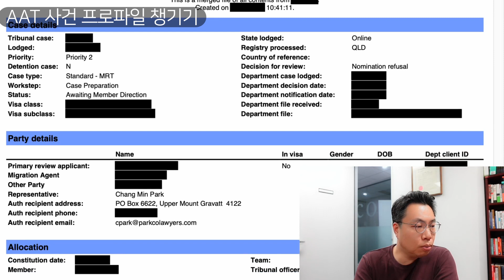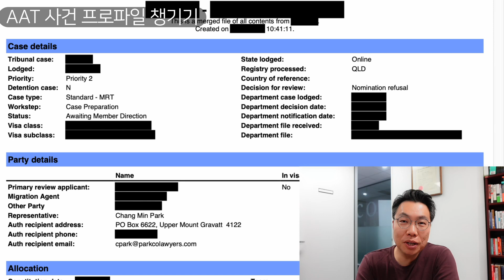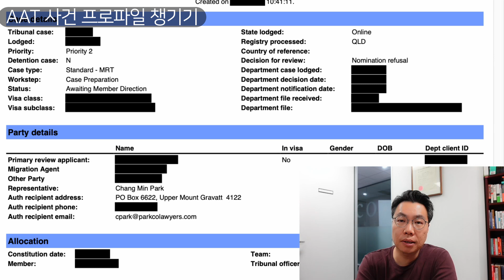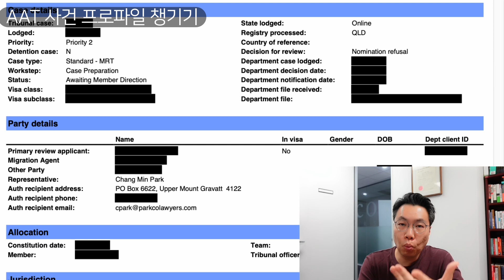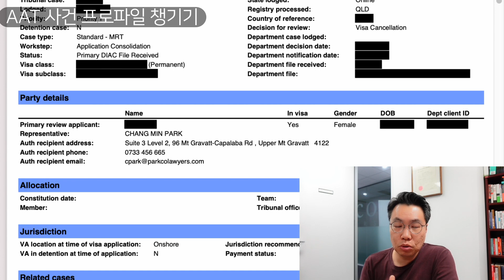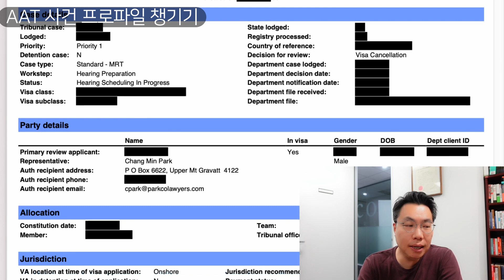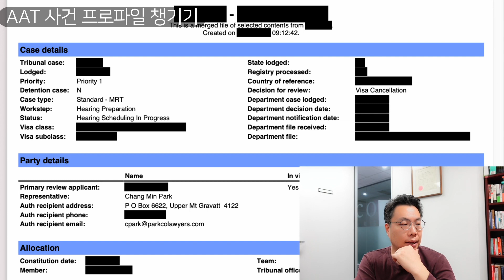호주이민 AAT 재심, 끝없이 퍼다주는 재심 전문 변호사의 보물창고 feat. 1 page profile summary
AAT 가 내부적으로 관리하는 각 재심사건의 프로필이 무엇인지 뽀개봅시다.

내 사건의 재심위원은 선정이 되었는지?
재심위원은 누구인지?
지금 어떤 단계인지?
우선순위는 어떤 단계인지?
내 담당이 AAT 와 어떤 이야기를 주고받고있는지?

한 장에 다 나옴. 콜?